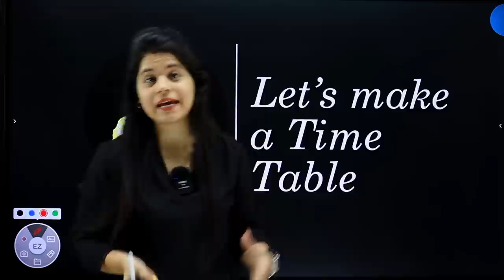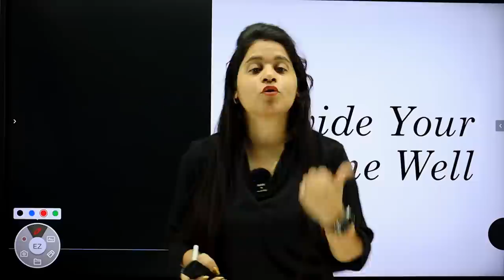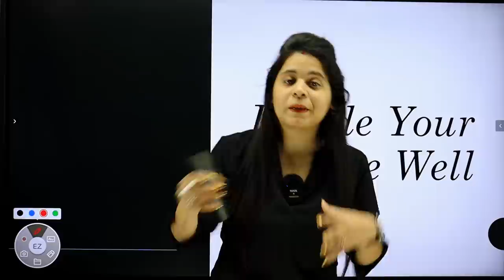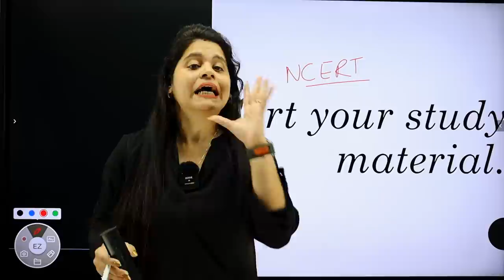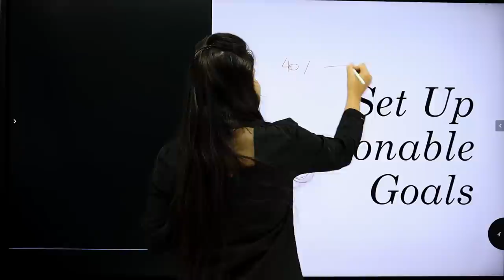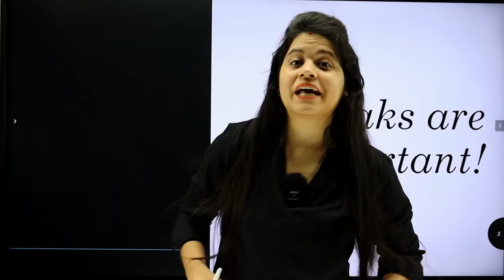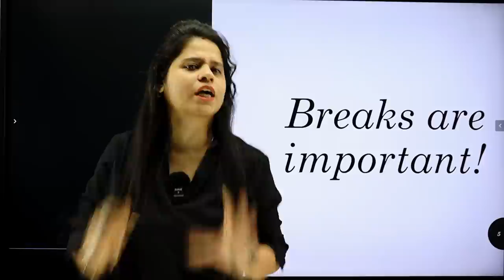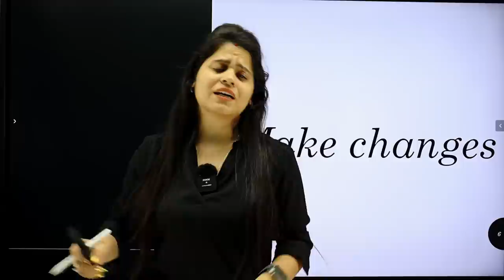Let's Make a Time Table | Class 10 | Tips & Tricks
Best Question Banks to start your preparation for the CBSE Class 10 board exam 2024

In this session, I will tell you how you can make your own study time table.  I will also share the important tips to keep in mind.